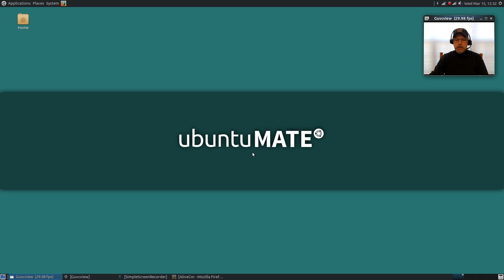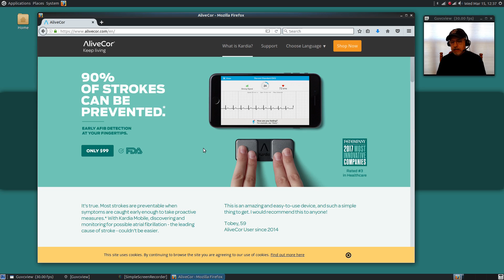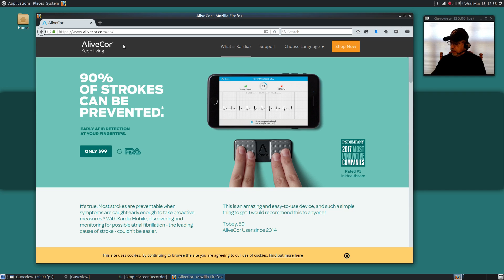New Technology to Manage My Atrial Fibrillation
In this video I review new technology to help manage my Atrial Fibrillation. Hope you enjoy!